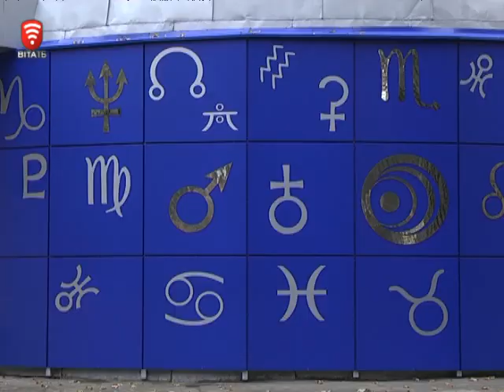Телеканал ВІТА новини 2014-11-13 Вінницький планетарій що побачимо під зоряним небом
50 років Вінницький планетарій відзначатиме у наступному році. Донедавна він знаходився у вкрай занедбаному стані. Частина приміщень була орендована під склади. Обладнання - застаріле. Один з 5-ти планетаріїв в Україні ледь не перетворився на забігайлівку. Але тепер перетворюється на ще одну цікавинку міста.